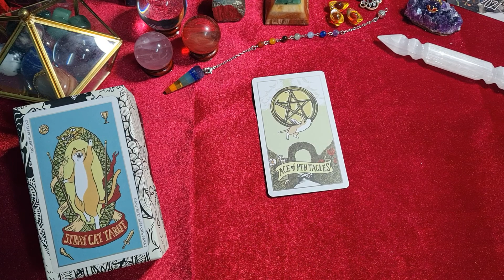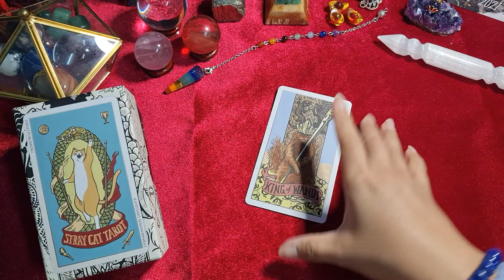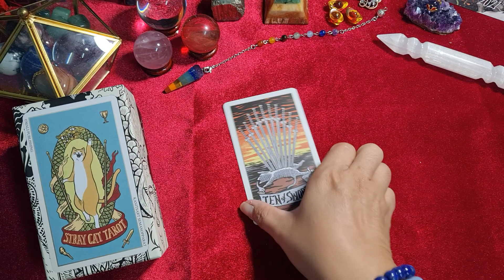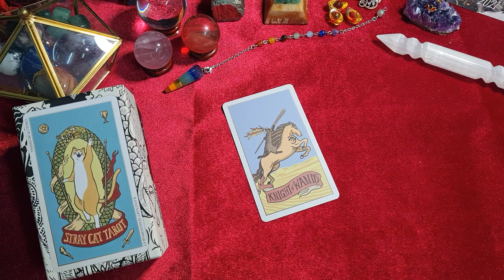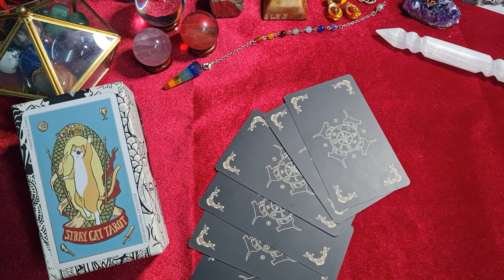[Pick a Card ขำๆ สั้นๆ] Stray Cat แมวทายไพ่ 🤣 เลือกเลข 1-5 กับคำถาม "อยากสำเร็จในงานต้องทำยังไง"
"อยากสำเร็จในงาน/เรียน เราต้องทำอย่างไรหรอ"
นาทีที่ 0:15 เหมียวใบที่ 1
นาทีที่ 1:12 เหมียวใบที่ 2
นาทีที่ 1:52 เหมียวใบที่ 3
นาทีที่ 2:34 เหมียวใบที่ 4
นาทีที่ 4:04 เหมียวใบที่ 5

ลองมาคุยกันกับเทวดาประจำตัวหรือสิ่งศักดิ์สิทธิ์ประจำตัวคุณ 🤷‍♂‍
เค้าอยากจะแนะนำอะไรให้คุณในการเริ่มต้นวันใหม่ๆ

เจอคลิปนี้วันไหน ก็ถือเป็นของวันนั้นนะคะ
ไม่มีกำหนดระยะเวลา เทวดาอยู่กับเราเสมอ 💖🧙‍♀‍

เป็นเรื่องของความเชื่อ และเป็นการดูโดยทั่วไป
มีความตั้งใจให้เป็นคลิปที่สร้างกำลังใจให้เพื่อนสามารถเริ่มต้นวันด้วยพลังบวก
และส่งพลังให้เพื่อนๆ ผ่านวันนั้นๆ ไปได้อย่างดีที่สุด สนุกสนานที่สุด

รักในสิ่งที่ทำ และทำให้สิ่งที่รัก เพื่อให้เกิดเป็นผลงานที่รักของทุกๆ คนนะคะ
ขอให้ทุกวันเป็นวันสุขค่ะ😘😘🥰🥰